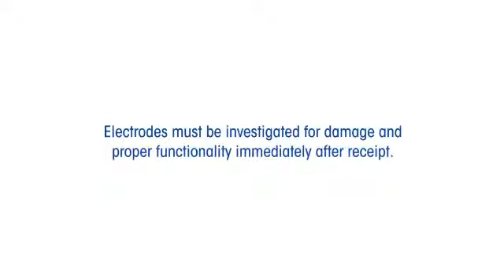ECSLAB Online | Mettler Toledo pH Elektrotları Paketleri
, ECSLAB Online, ECS Laboratuvar Cihazları Mettler Toledo ile ph metre çözümleri sunuyor.